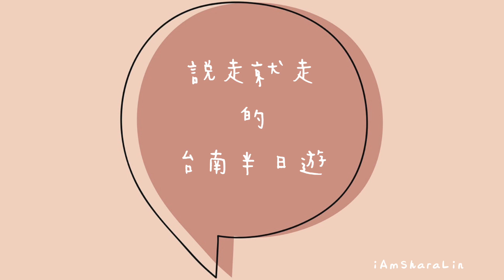VLOG｜說走就走的台南半日遊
某天起床發現天氣不錯，那就出去走走吧🤩